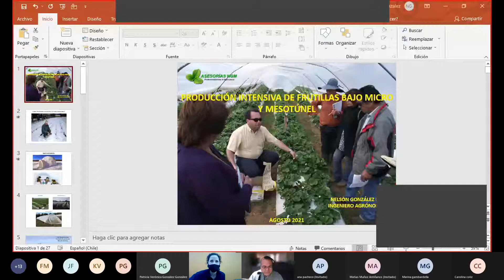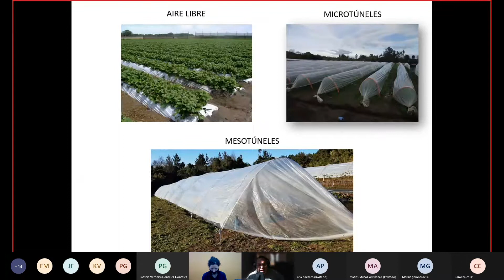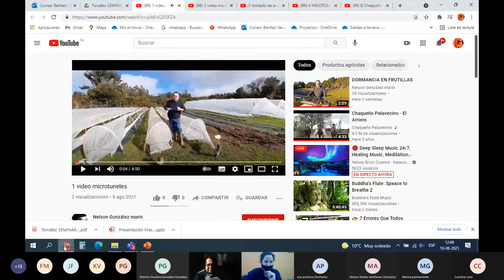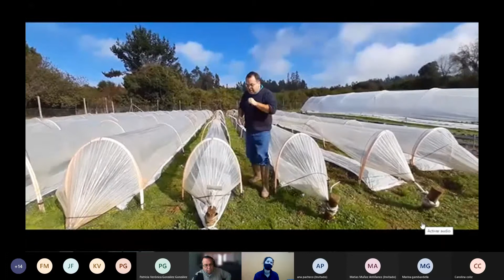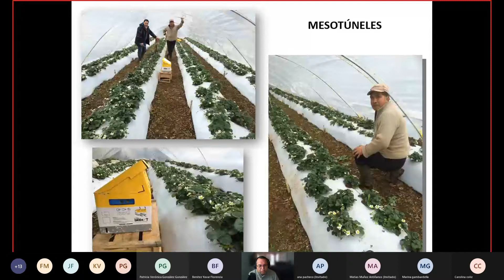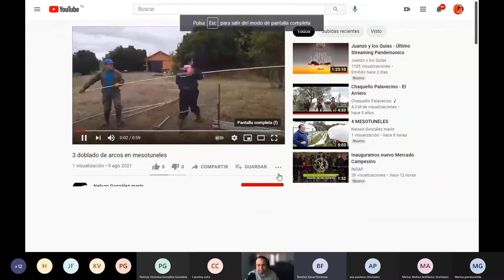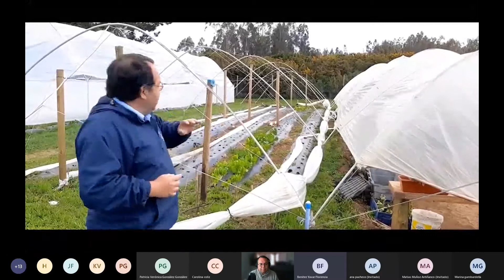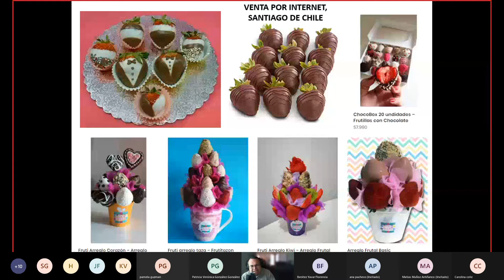Cultivo protegido de frutillas - Seminario de Berries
De profesión Ingeniero agrónomo posee un post grado como Magister en biotecnología y ciencias Agrarias en la Universidad de Agroparistech de Francia, habiendo realizado charlas y proyectos para FAO en Centro América y el Caribe.

Posee 30 años de experiencia como asesor para la agricultura familiar y 21 años de experiencia como asesor en frutillas. Ha apoyado el inicio del cultivo de frutillas en las regiones del Maule, Chillán, Araucanía, Los Ríos, Los Lagos, Aysén y Magallanes, siendo su mayor interés el de profesionalizar la agricultura chilena, dignificando el quehacer rural.

Este Seminario se realizó en la Región de Aysén, gracias a nuestro Programa "Fomento al desarrollo frutícola de la Agricultura Familiar Campesina" y al financiamiento del Gobierno Regional de Aysén.